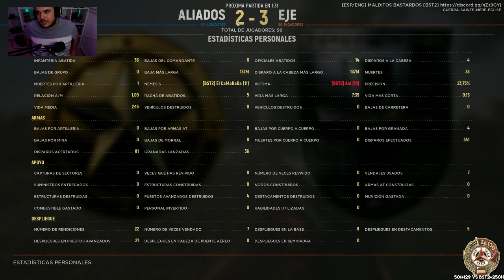HELL LET LOOSE | 501 + 129 vs BST2 + 250H | HCA League | Gameplay